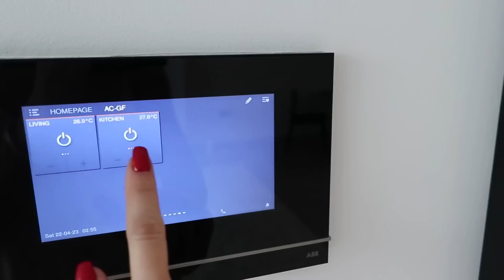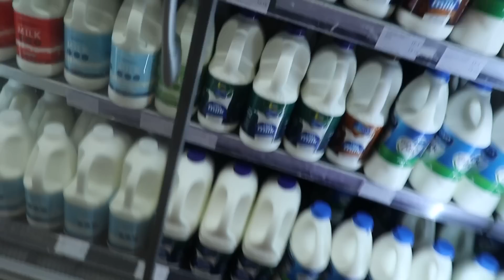OUR UPDATED DAY ROUTINE | NEW HOME | NEW LIFE